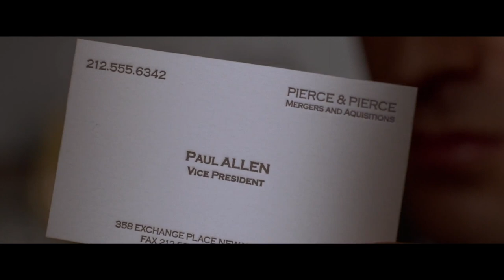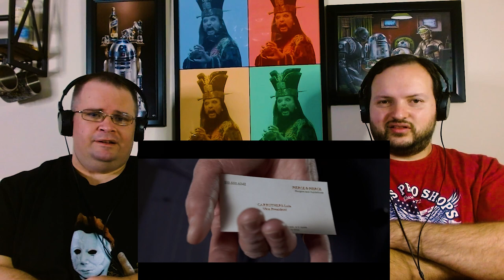American Psycho (2000) FIRST TIME WATCHING | CHRISTIAN BALE WAS FIRE!!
Join us Fam, as we react to American Psycho. This may be Christian Bale's finest role on screen, as we go into a mind void of empathy, and any basis of reality. This left us wondering if what we saw was actually happening. Enjoy Fam!